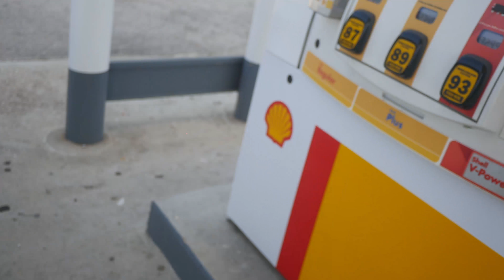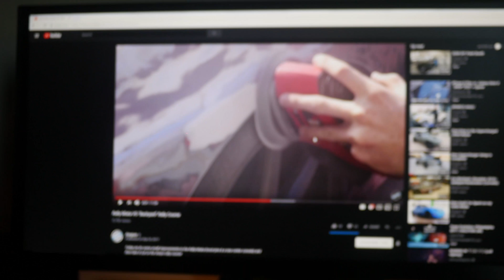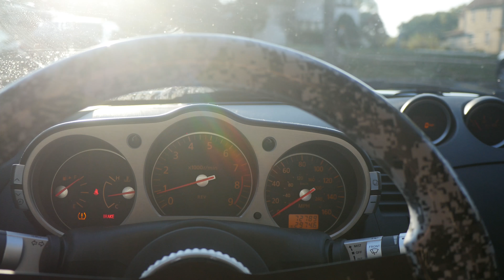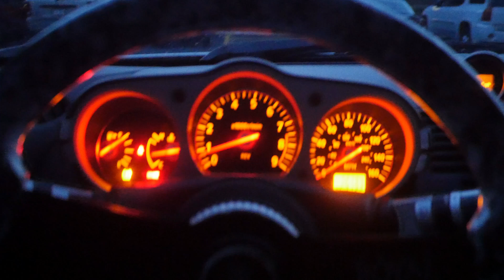Z's vs G's